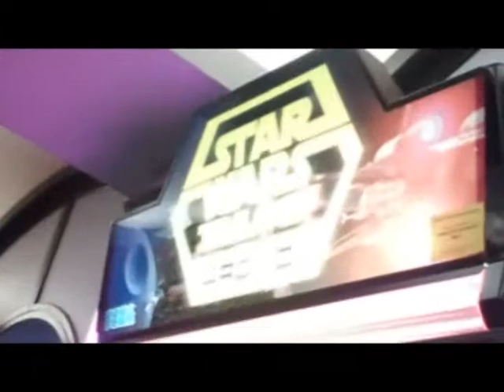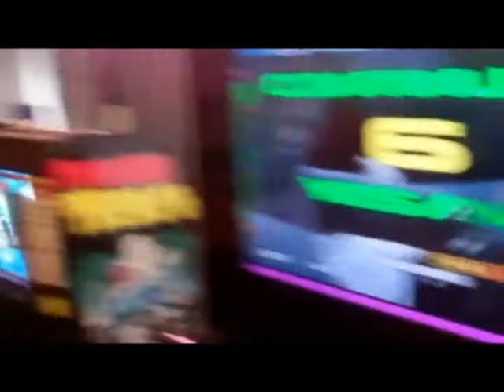Dean's Mind: Episode 36 - The Disney Adventures!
In which Dean and his bromides go to Florida to have adventures for a week!